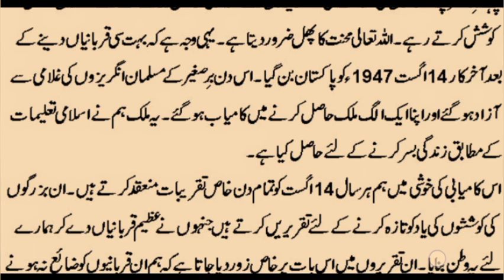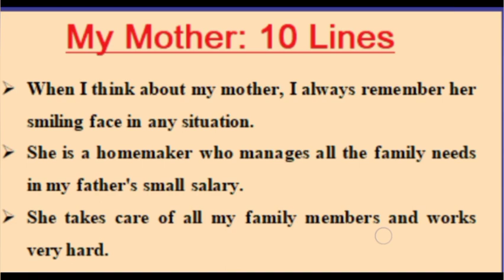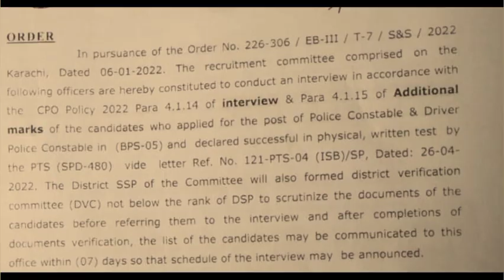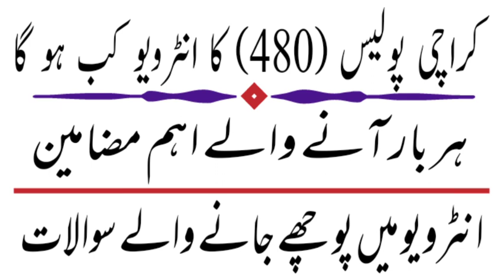Karachi police 480 interview | pts 480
karachi police Pts 480 me jin dosto ne written test pass kiya ta unk lye good newa he k interview ki date jald aany wali he.

interview se pehle kiya process hoga?
interview k din kiya process hoga?

interview se pehle essay test b lya jaey ga?
kon se important essay he?

interview me kon se sawalat phouche jaty he?
interview k numbers kitne hoty he?
kitne number lena lazmi he?

ye tamam tafseel is video me mojood he video ko skip nahi krna end tk pori video daikhe ta k interview k din mushkilat na ho.